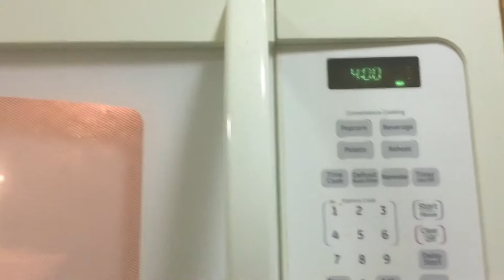Cabbage Green Peas Kurma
Hello! Welcome to my description box and thanks for stopping by. My name is Swetha and on my channel you will find about quick and easy recipes, Kids lunch Box recipes, and shopping and travel Vlogs.